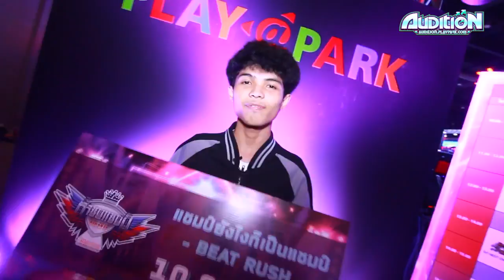[AUDITION] ท้าชนแชมป์ ATC 2017 By True Money @TGS BIG 2017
มาชมคลิปบรรยากาศการแข่งขันเกม

"ท้าชนแชมป์ ATC 2017 By True Money"

จากงาน Thailand Game Show 2017 ที่ผ่านมาจ้าาา
ใครปัง ใครแป๊ก ใครล้มแชมป์ หรือแชมป์ล้มใครมาติดตามกันเยยย  😂

ขอขอบคุณผู้สนับสนุนใจดี TRUEMONEY ที่ทำให้เกิดกิจกรรมการแข่งขันดีๆ แบบนี้ด้วยค่าา 🙏🙏